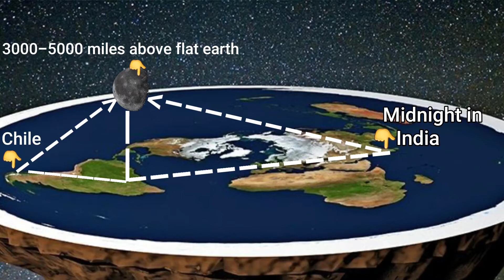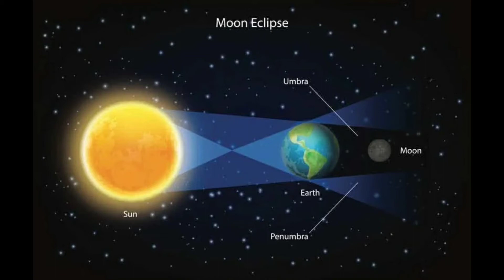Is A Lunar Eclipse Possible On A Flat Earth?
Here's the answer. It's not.
If P, then Q.
If not P, then not Q.

As long as there uneducated, gullible people in the world, there will always be flat earthers.

QUESTION FOR FLAT EARTHERS...

1. If the earth is flat then how do we have stars rotating at 2 opposite ends of the earth?

2. How is there 24 hours of sun and 24 hours of darkness during a certain part of the year in Antarctica?

3. If the sun is 3 to 5 thousand miles above the earth then how does it not illuminate the entire surface?

4. If the sun is 3 to 5 thousand miles above the earth, at what point does it get low enough to illuminate the underside of clouds?

5. If its midnight where I'm standing and I were to rise to the same altitude as the sun, would I be able to see the sun on a flat earth?

6. On a flat earth, how can 3 people on 3 different continents look south in 3 different direction and yet see the same stars at night?

7. During a sunrise, why does the sunlight illuminate the top of a mountain first and move down?

8. If a person in the Falkland islands, a person in South Africa, and a person in Tasmania all looked due south at midnight, what direction would the stars be moving?

9. How does the moon get in front of the sun during an eclipse on a flat earth?

10. How does the US Military communicate and have internet from the middle of Afghanistan If satellites don't exist?

Flat earthers only get their proof from other flat earthers who all get their proof from Eric Dubay and Mark Sergeant and Math Powerland who are all pillars in the scientific community